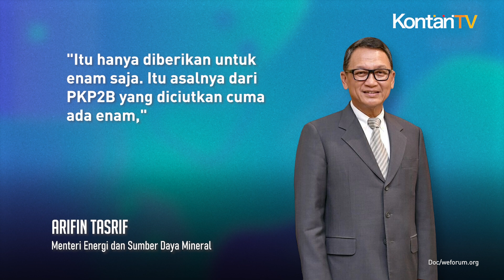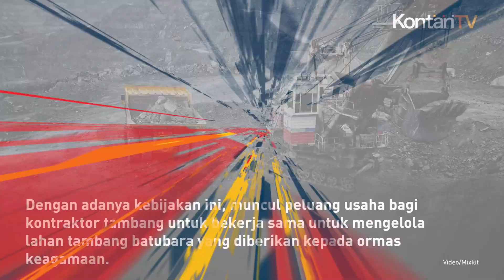Inilah Enam Lahan Tambang untuk Jatah Badan Usaha Ormas Keagamaan | KONTAN News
Pemerintah menyiapkan enam lahan tambang bekas Perjanjian Karya Pengusahaan Pertambangan Batubara (PKP2B) untuk jatah badan usaha milik organisasi keagamaan.

Keputusan ini menyusul terbitnya Peraturan Pemerintah (PP) Nomor 25 Tahun 2024 yang memberikan karpet merah kepada organisasi masyarakat keagamaan untuk mengelola tambang batubara.

Menteri Investasi)/Kepala Badan Kordinasi Penanaman Modal (BKPM) Bahlil Lahadalia mengatakan, lahan yang akan diberikan merupakan lahan eks perusahaan PKP2B yang diciutkan ketika para perusahaan mendapatkan perpanjangan izin operasi menjadi Izin Usaha Pertambangan Khusus (IUPK).

Menteri Energi dan Sumber Daya Mineral (ESDM) Arifin Tasrif mengungkapkan, ada enam lahan eks PKP2B yang disiapkan untuk diberikan kepada badan usaha organisasi keagamaan.

"Itu hanya diberikan untuk enam saja. Itu asalnya dari PKP2B yang diciutkan cuma ada enam," kata Arifin, Jumat (7/6).